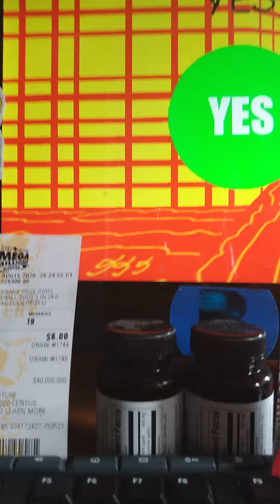BoyBlam's Basics Endless Mode (Episode 1)